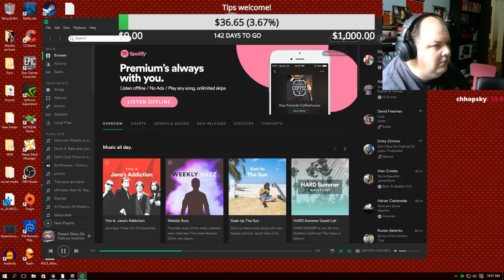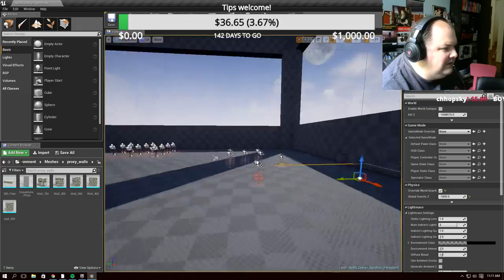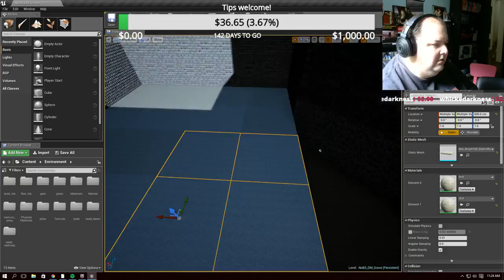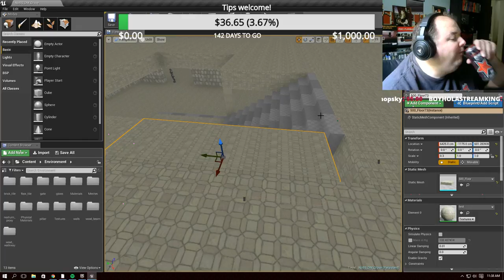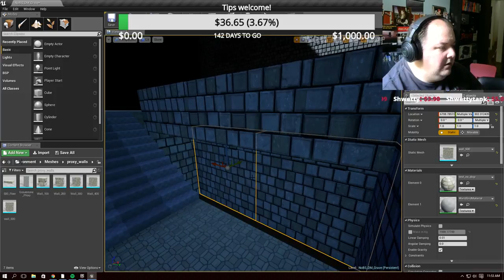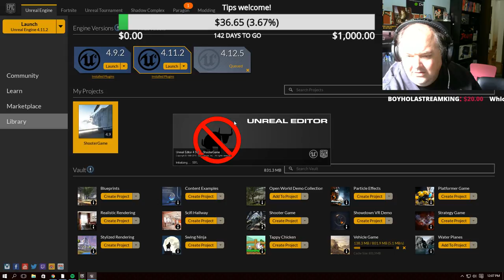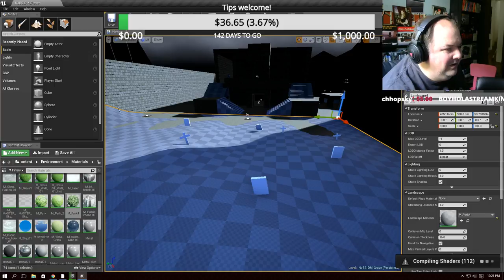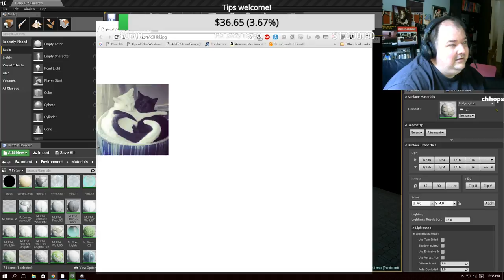Pro designer playing around in UE4 .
Devgamer is a professional game designer and part time streamer.  Some of his game credits include Counter-Strike Global Offensive (CSGO), Defense Grid 2, Racoon Lagoon, Rocket Arena, EverQuest II, and Hydro Thunder

► S T R E A M I N G

The secret word is : Halloween
People who type the secret word in the comments might win a prize